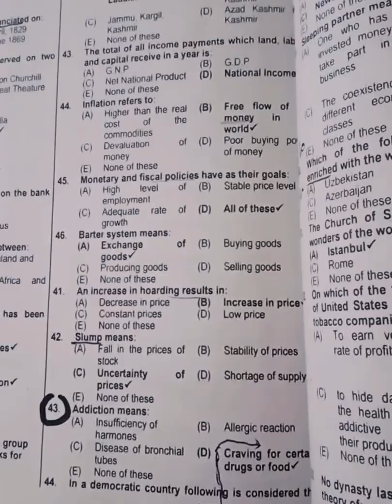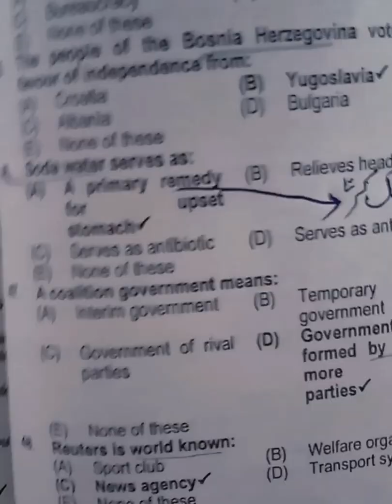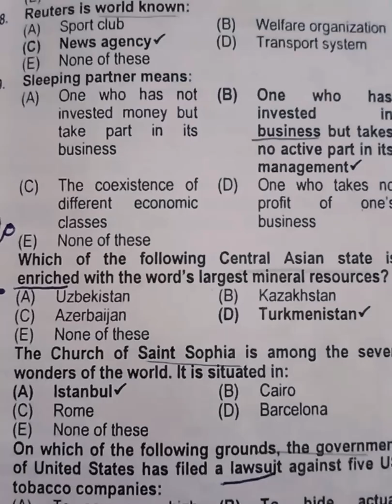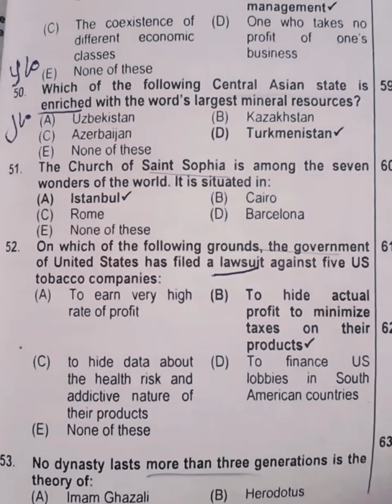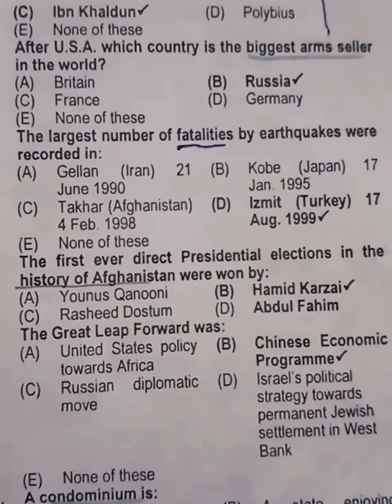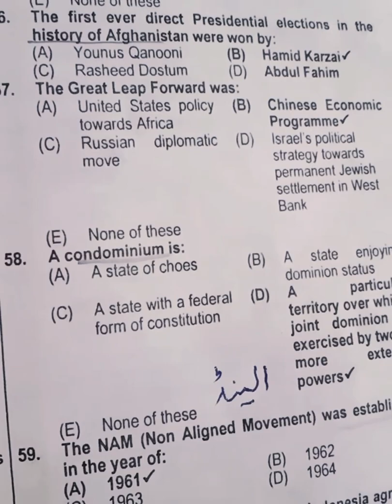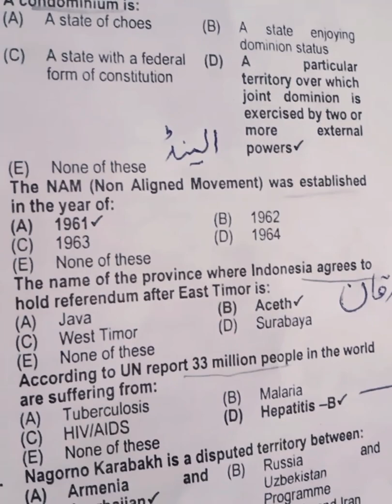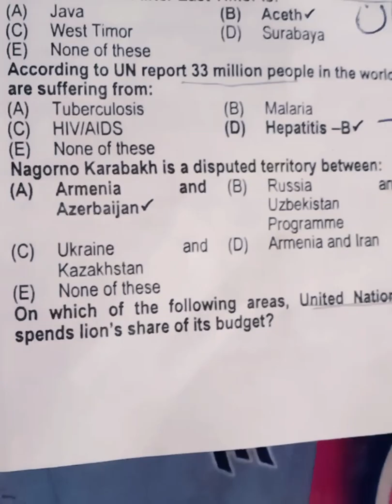css pms fpse kppse fts nts ots pts fia fbr mcqs general knoledge part 11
# Barkat ullah css pms fpse